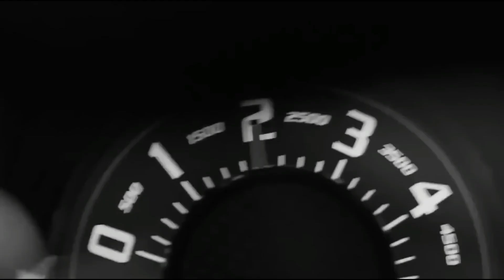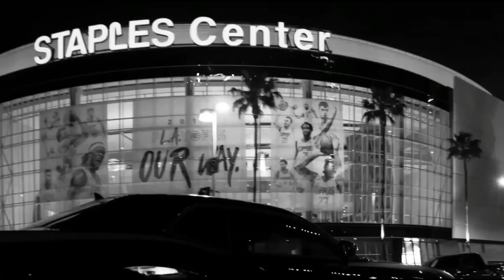Eminem - Respect the G.O.A.T.